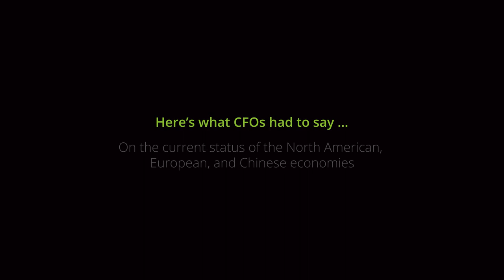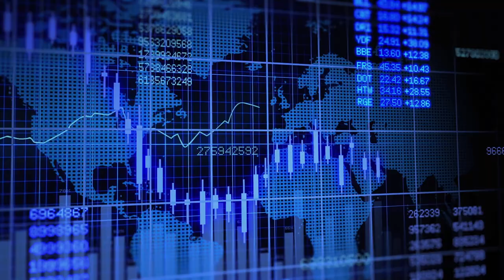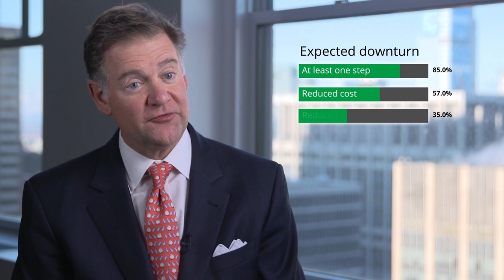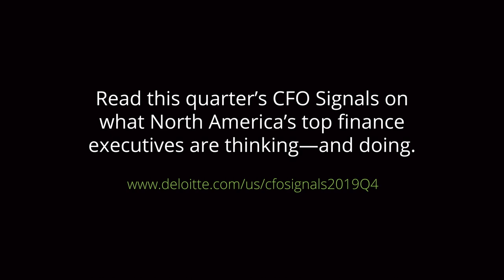CFO Signals™: Q4 2019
Downturn concerns dampen 2020 revenue, earnings, investment, and hiring expectations. This quarter, as CFOs look toward 2020, little has changed on economic and policy fronts to raise their outlook.